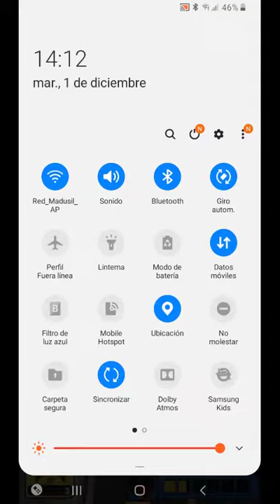Subway Ninja Adventure Runner - 2020-12-01 jaajja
Subway Ninja Adventure Runner